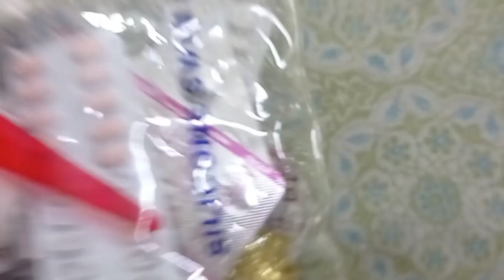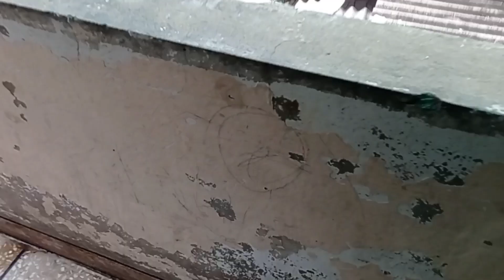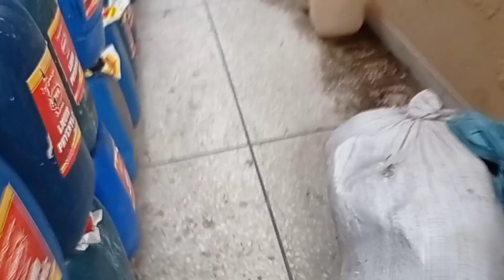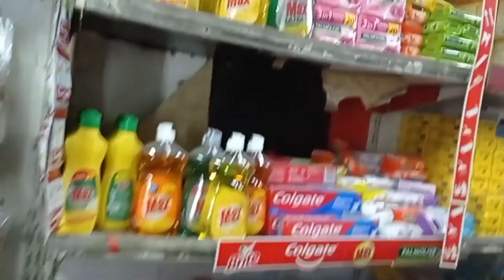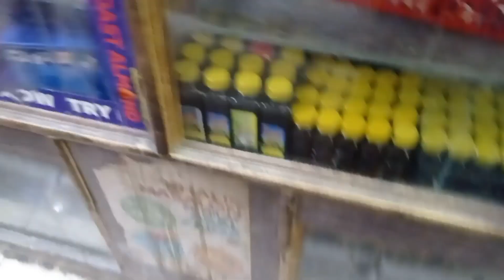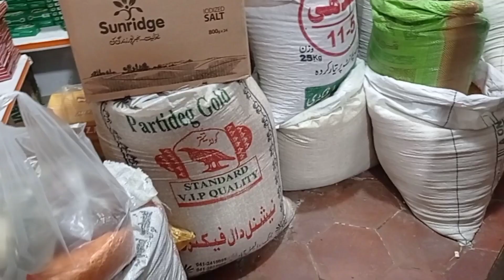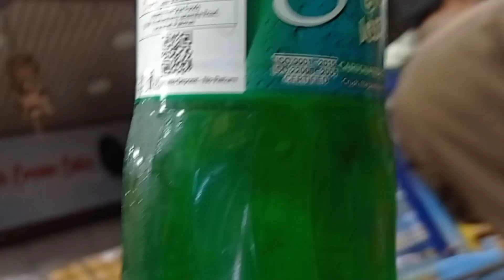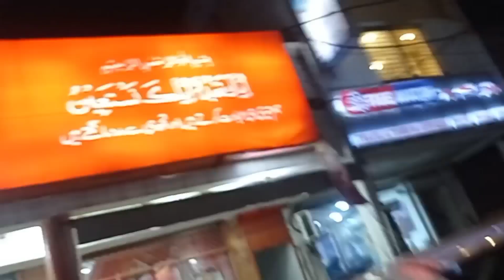BACHON KI KHUSHIYON KE LIYE PLEASE SUPPORT DEIN @ MUHAMMAD MUARIJ VLOG 3829